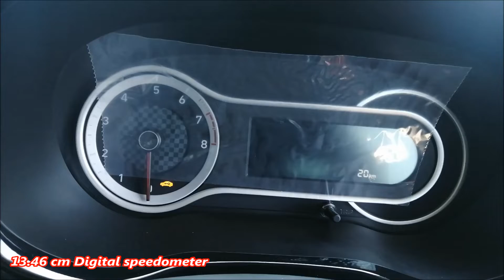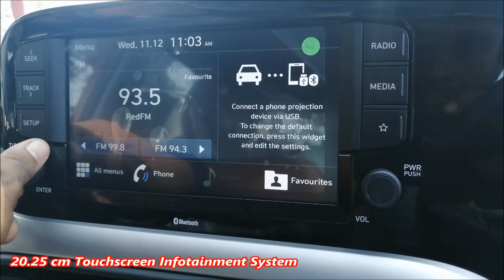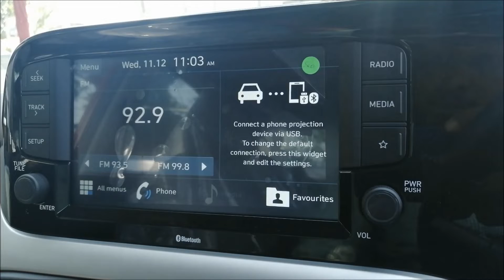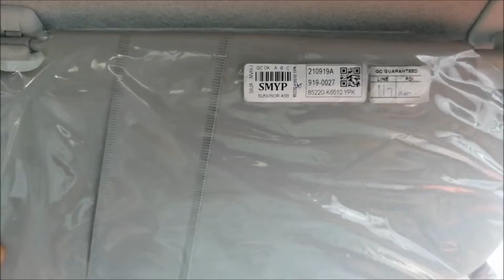Hyundai Grand i10 Nios BS6 | 2020 Hyundai Grand i10 Nios Sportz BS6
2020 Hyundai Grand i10 Nios Sportz AMT 1.2 Kappa VTVT Specs

Engine & Transmission
Engine 1197cc, 4 Cylinders Inline, 4 Valves/Cylinder, DOHC
Engine Type 1.2 Kappa Dual VTVT Petrol
Drivetrain FWD
Transmission AMT - 4 Gears
Emission Standard BS 6
Dimensions & Weight
Capacity
No of Seating Rows 2 Rows
Fuel Tank Capacity 37 litres
Suspensions, Brakes & Steering
Suspension Front McPherson Strut
Suspension Rear Coupled Torsion Beam Axle
Steering Type Power assisted (Electric)
Wheels Alloy Wheels
Spare Wheel Steel